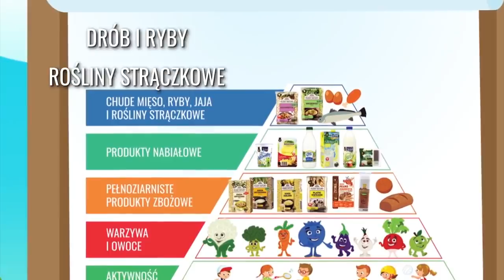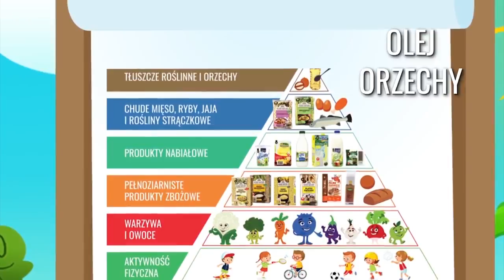Gang Świeżaków 2 – Piramida Żywienia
Gang Świeżaków powraca! Poznaj nowych członków Gangu Świeżaków: Kalafior Krzyś, Borówka Basia, Rzodkiewka Żaneta, Groszek Grześ oraz Juniorów - Jabłuszko Antoś, Czosneczek Czesio, Truskaweczka Tosia, Bakłażanek Błażejek, Marcheweczka Marysia i Brokułek Bartuś. Więcej na